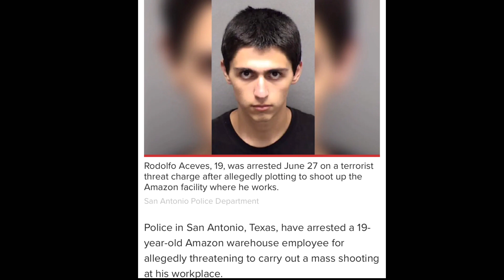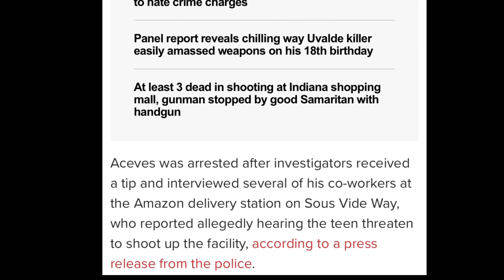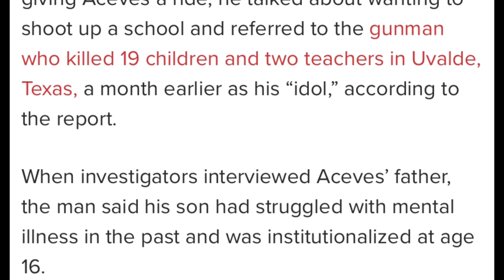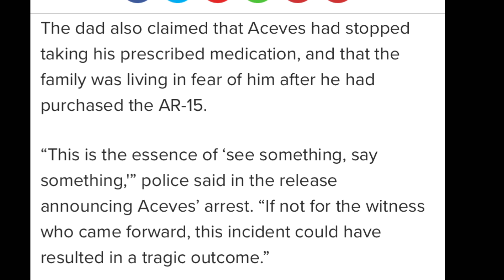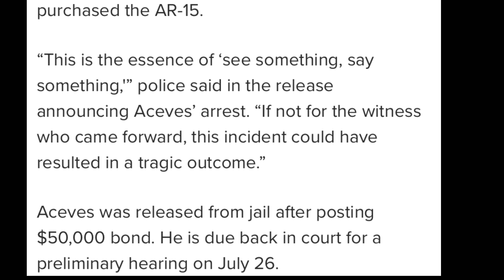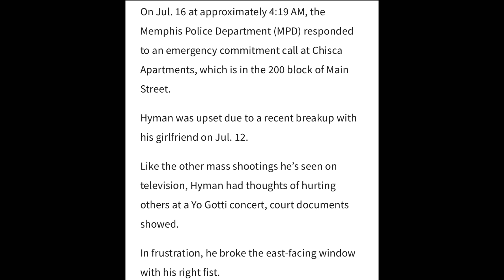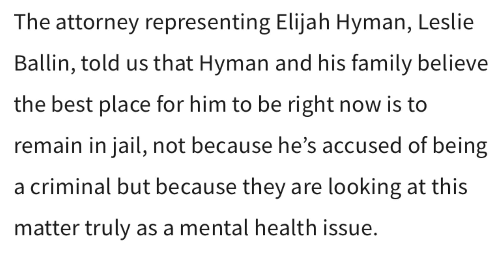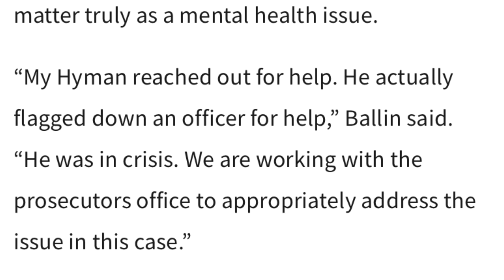Elite beta male wants to sh00t Yo Gotti concert up because girlfriend left him!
Intro 0:00
Beta  1 0:23
Yo gottk Beta  6:10